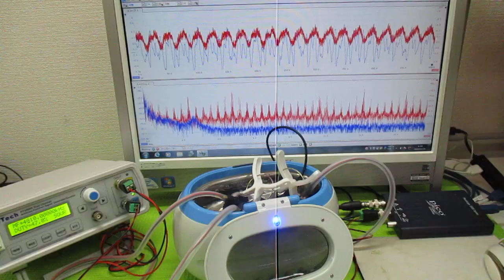超音波洗浄器の利用技術 ultrasonic-labo